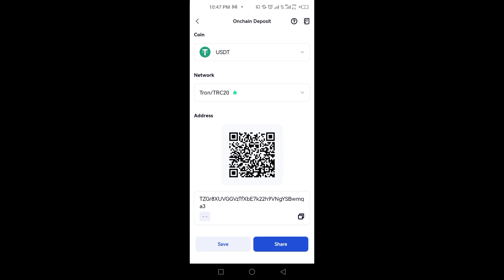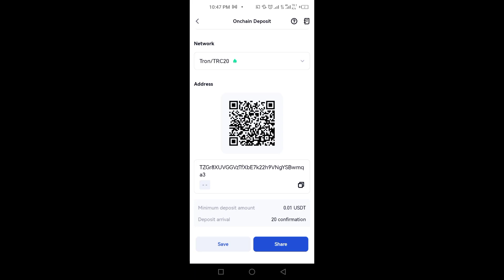How to Find Trc20 Address in Gate.io || Gate.io TRC20 Wallet ADDRESS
in this gate.io tutorial, you will learn how to find trc20 address in gate.io.